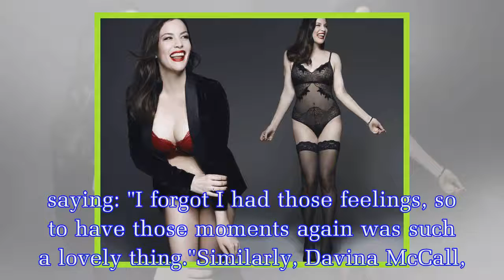Love Island sees MAJOR twist as series to feature celebs aged 40+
Following the success of Love Island, returning in June, ITV are bringing another dating-style show to the screen.Bosses are planning a series based on 1989 film Shirley Valentine, in which a 42-year-